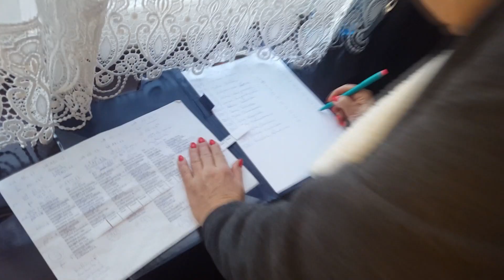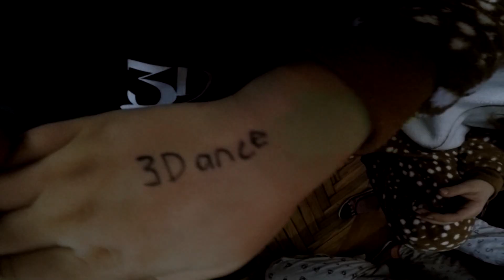3Dance Zimowy Oboz Taneczny 2019 Dzien 7.